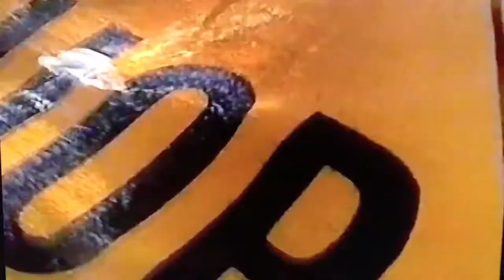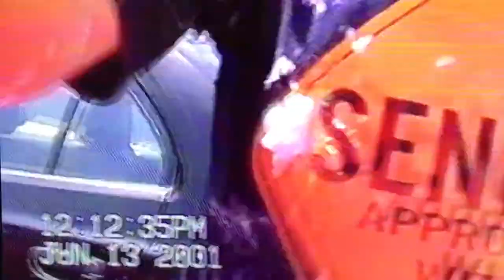Miami Coral Park Senior High Class of 2001 SHAVING CREAM FIGHT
"Chill, chill, chill, bro," it was the last moment of high school on June 13, 2001 and pandemonium ensued in the parking lot of Coral Park. Experience the cringe, "dawg," as you hear our accents and slang. "Nigga, stop trippin'" and brace yourself for the stunning realization of how corny and AWESOME we were. Take a stroll down memory lane and run beyond the portables to the parking lot. Can you find yourself in the video, or were you already on your way home to watch Total Request Live on MTV?